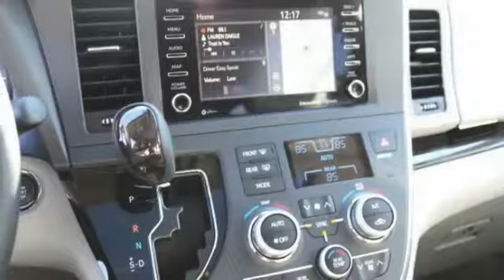2019 Toyota Sienna St. Louis Missouri 48673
2019 Toyota Sienna XLE

Weiss Toyota
11771 Tesson Ferry Rd.

With Every New Toyota Purchase You Get The Weiss Promise Lifetime Powertrain Warrranty & ToyotaCare No Cost Maintenance Plan! Gray 2019 Toyota Sienna 3.5L V6 SMPI DOHC FWD 8-Speed AutomaticbrbrRecent Arrival! 27/19 Highway/City MPGbrbrbrContact Internet Sales Department to lock in your internet price! Weiss Toyota of South County is your St. Louis New Toyota Car Dealer.